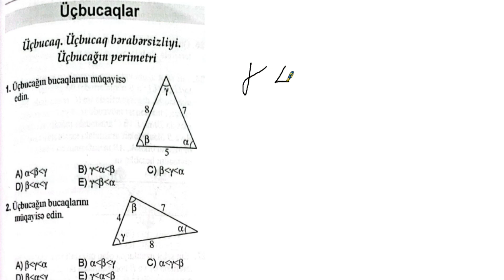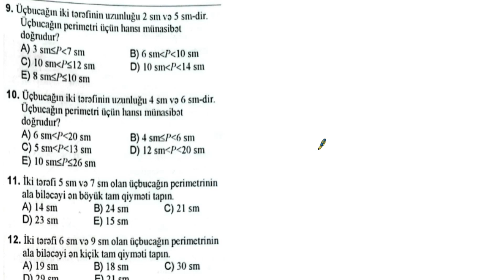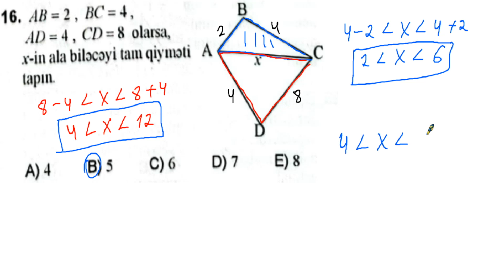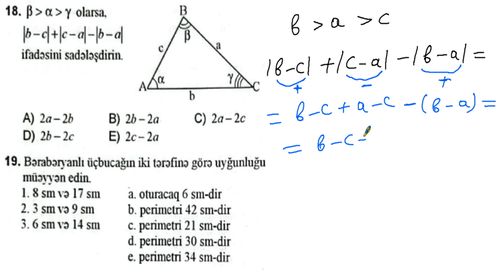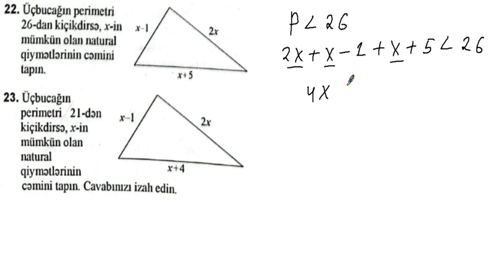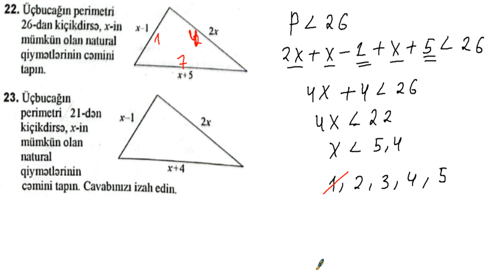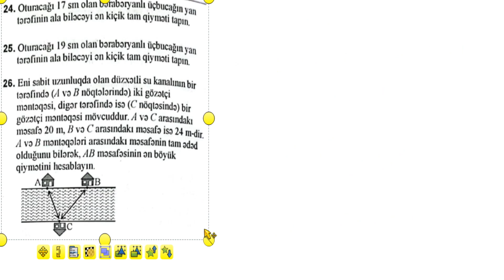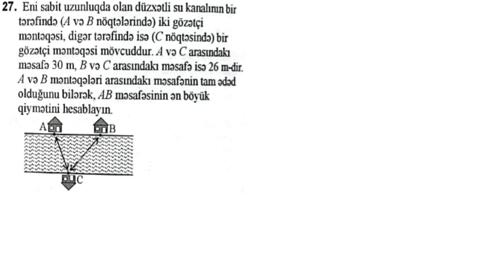Ucbucaqlar 1ci bolme yeni toplu 2023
Müellim:Cümşüd İbrahimov
Mövzu: Üçbucaq bərabərsizliyi